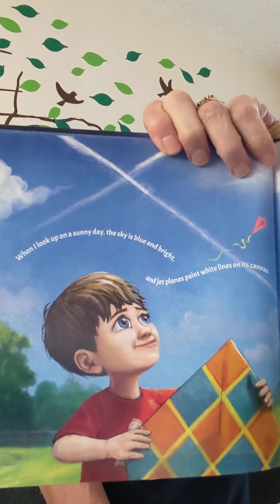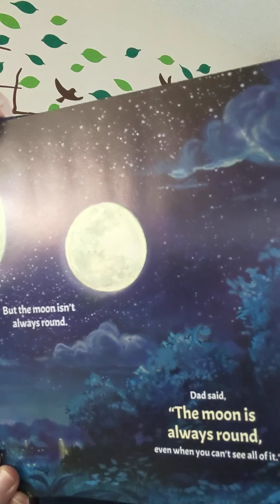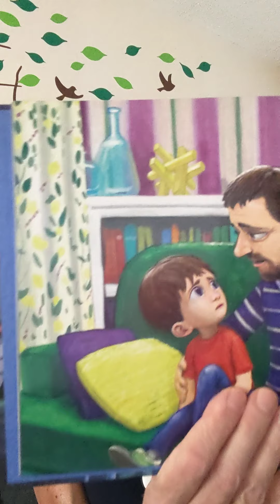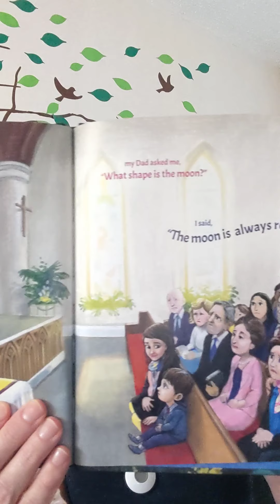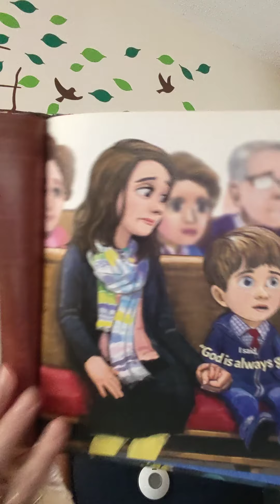August 26, 2020